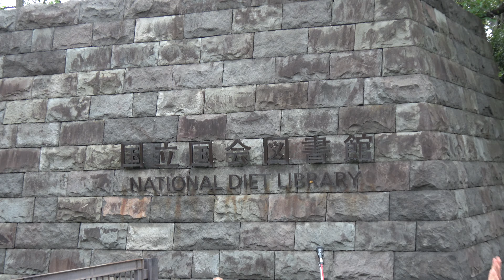中川五郎氏 ライヴ 「イットクフェス2019（言っとくけど、俺の自由はヤツラにゃやらねえ！ロック・フェスティバル）」2019.9.22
2019/09/22 国会周辺で開催された「イットクフェス2019（言っとくけど、俺の自由はヤツラにゃやらねえ！ロック・フェスティバル）」怒涛ステージ（図書館前弾き語りステージ）での 中川五郎氏 のライヴの様子です。
■中川五郎氏
１９４９年生まれ。１９６０年代からアメリカのフォークソングの影響を受けて、曲づくりを始める。68年に〈受験生のブルース〉や〈主婦のブルース〉を発表。70年代に入ってからは音楽に関する文章や歌詞の対訳など、音楽評論家、小説家、翻訳家としても活動。ボブ・ディランの全楽曲を翻訳。最新アルバムは2017年の『どうぞ裸になって下さい』。2019年6月に新しい本『七十年目の風に吹かれ』を出版。
●【4K】中川五郎氏 ライブ 第2回『イットク・フェス（言っとくけど、俺の自由はヤツラにゃやらねえ！ロック・フェスティバル）』［4/4］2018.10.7 ‬@国会正門前
●【4K】中川五郎氏 オープニングライブ② 『ギターは話題の ”リッケンバッカー” ！』「安倍９条改憲ＮＯ！全国市民アクション１１・３国会包囲大行動」［2/3］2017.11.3 @国会正門前
●【4K】趙博氏 / 中川五郎氏 / 李政美氏（feat.板橋文夫氏）/ ジンタらムータ ライブ「いのちを守れ! フクシマを忘れない さようなら原発全国集会」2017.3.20 @代々木公園
●制服向上委員会 × 中川五郎氏 × PANTA氏 × 日本憲吉氏   クロージングライブ 「施行70年 いいね！日本国憲法－平和といのちと人権を！5.3憲法集会」2017.5.3 @有明防災公園